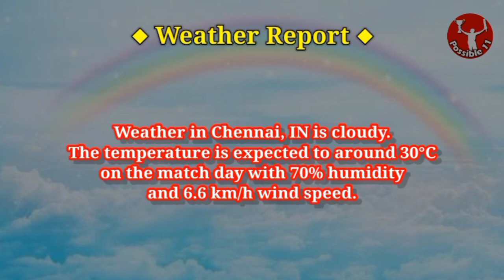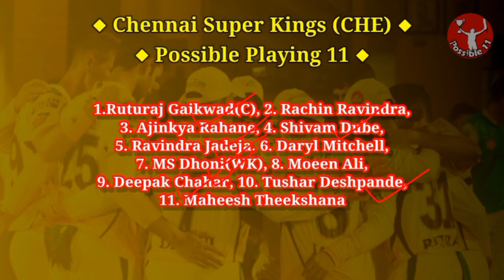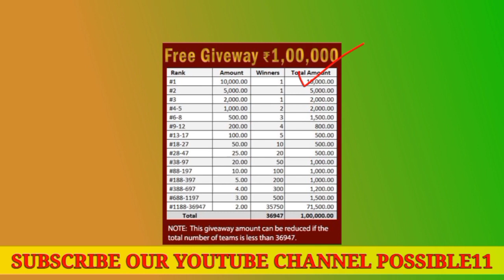CHE vs KKR Dream11 Prediction | CSK vs KKR Dream11 Team | Chennai vs Kolkata 22nd IPL Match 2024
Chennai Super Kings vs Kolkata Knight Riders Dream11 Prediction | CHE vs KKR Dream11 Prediction | Indian T20 League

CHE vs KKR Match Prediction

07:30 PM IST
CHE vs KKR D11 Team
KKR vs CHE Dream11 prediction
CHE vs KKR Dream11 team Prediction
CHE vs KKR Dream11 analysis
CHE vs KKR Dream11 Indian T20 League
KKR vs CHE Dream11 Indian T20 League
CHE vs KKR Dream11 experts
CHE vs KKR Dream11 Team
CHE vs KKR Dream11 team today
Chennai Super Kings vs Kolkata Knight Riders Dream11
Chennai Super Kings vs Kolkata Knight Riders
CHE vs KKR
Dream11 Today Match Prediction
KKR vs CHE
KKR vs CHE Dream11
KKR vs CHE Dream11 team today
KKR vs CHE Dream11 today match
KKR vs CHE Dream11 team
CHE vs KKR Dream11 Cricket
Chennai Super Kings vs Kolkata Knight Riders Dream11 prediction
KKR vs CHE Dream11 Team prediction
Chennai Super Kings vs Kolkata Knight Riders Dream11 team
KKR vs CHE d11 team
KKR vs CHE Dream11team
Kolkata Knight Riders vs Chennai Super Kings Dream11 Team prediction
KKR vs CHE playing 11
KKR vs CHE playing today
CHE vs KKR T20 today match playing 11
Dream11 team of today match
CHE vs KKR Team Updates
CHE vs KKR Dream11 today match
CHE vs KKR Dream11 today team
CHE vs KKR Dream11 today Prediction
Kolkata Knight Riders vs Chennai Super Kings Dream11
CHE vs KKR Fantasy Team
CHE vs KKR Dream11 team of today match
CHE vs KKR Dream11 team today match